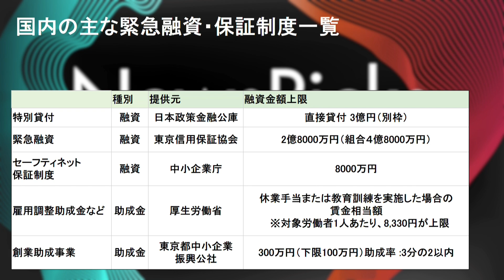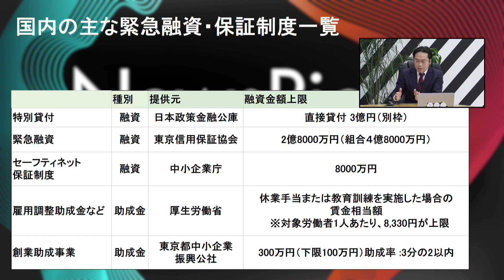「政府はスタートアップを支援すべきか？」内閣府副大臣 平将明とトーマツベンチャーサポート社長 斎藤祐馬が徹底討論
番組の全編視聴はこちらから

10日間無料トライアルはこちらから
独占インタビューシリーズ「NewsPicks Exclusive」。今回は内閣府副大臣の平将明氏とトーマツベンチャーサポート社長の斎藤祐馬氏によるZOOM対談をお届け。（この対談は4月17日(金)午後5時30分から収録しました）